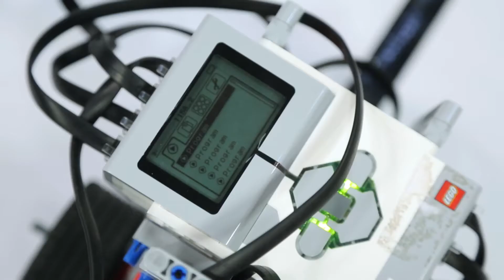Как 11-летний изобретатель помогает экологии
17 января – Всемирный день детских изобретений и детей-изобретателей. 11-летний белгородец Тимофей Ладошкин решил помочь экологии и сконструировал из лего станцию для переработки отходов.